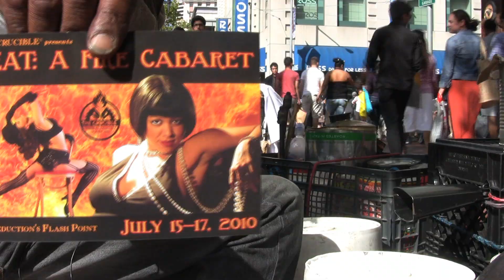Will Smith's lasting impact on a San Francisco Street Performer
- Nearly five years after his street flair scored him a bit part in the Will Smith flick, "The Pursuit of Happyness," street musician Larry Hunt is at risk of losing his space on Market Street.  Some merchants don't care that he once played the big screen or hob-nobbed with Hollywood; they say he's disturbing the peace and needs to move.  But Larry does have a following.  He's even jazzed up his performance to include fire eating.   Tourists stop in droves.  Here's an inside look at the man still milking his three minutes of fame nearly a half-decade later - and not embarrassed to be doing it.